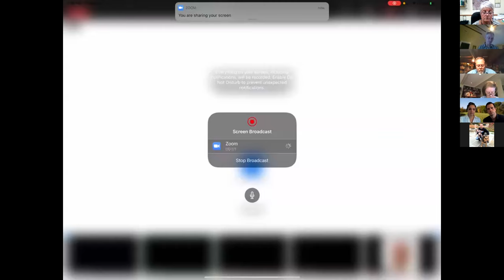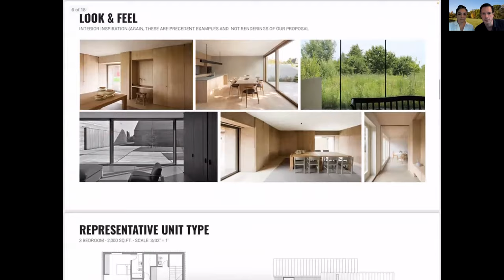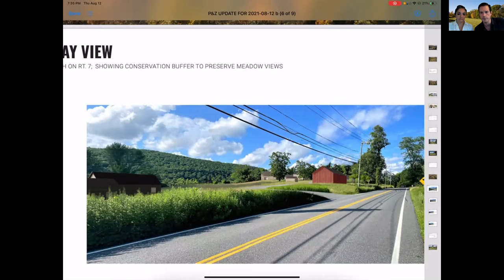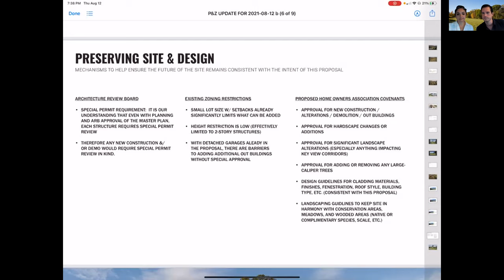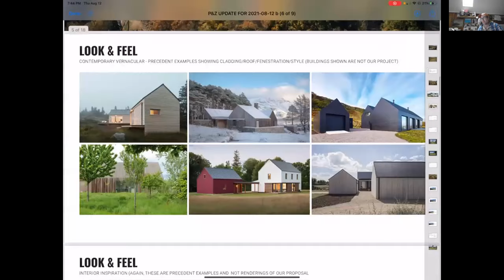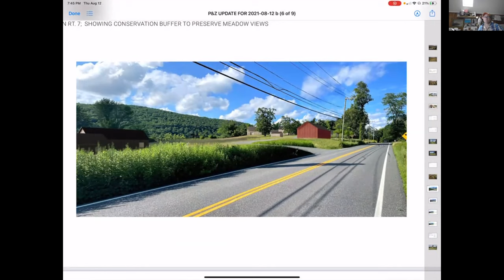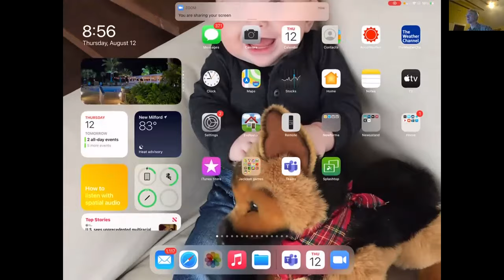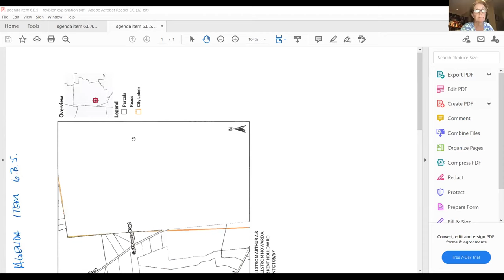PLANNING AND ZONING AUGUST 12, 2021